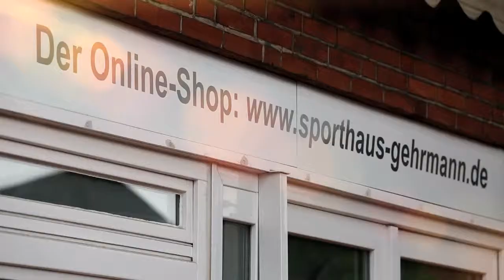Hummel Slimmer Stadil Oiled Low, frost grey - grau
hummel Slimmer Stadil Oiled Lw
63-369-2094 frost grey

Schnür die SLIMMERSTADIL OILED LOOK und ab auf die Straße. Der coole Hingucker hat einen abgetragenen Vintage-Look; Retro, aber mit moderner Note. Passt perfekt zu den neuesten Errungenschaften in deinem Schrank.

Leder / Wildleder.
Geöltes Pull-up-Leder.
Atmungsaktive Segeltuch Zunge.